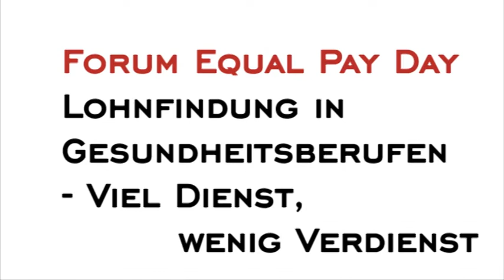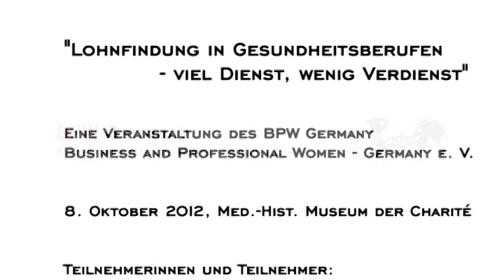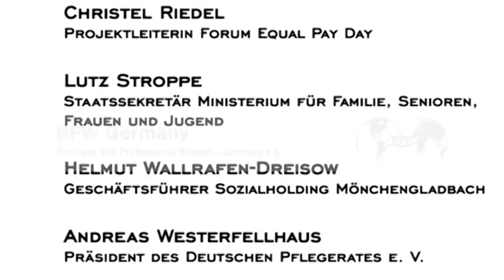Podiumsdiskussion Forum Equal Pay Day Berlin, 8.10.2012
Die Podiumsdiskussion unter ausführlicher Einbeziehung unseres äußerst fachkundigen Publikums hat den dringenden Handlungsbedarf noch einmal deutlich gemacht und im Sinne des gemeinsamen Anliegens unserer Schwerpunktpartner Handlungsmöglichkeiten aufgezeigt. Der Film ist kürzer als ein herkömmlicher Tatort-Krimi -- aber mindestens genauso spannend! Vor allem: er betrifft die Lebenswirklichkeit von uns allen.

Der nächste Equal Pay Day ist am 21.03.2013